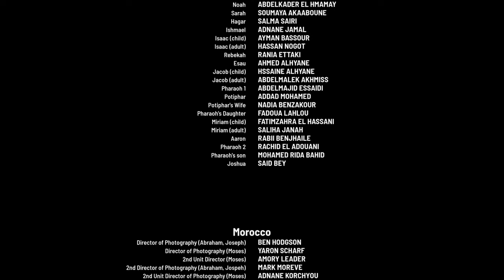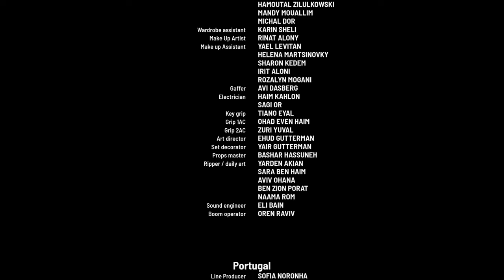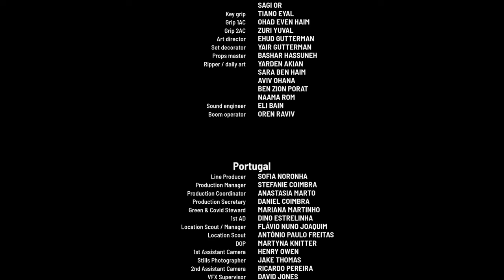The Covenant | Lumo Old Testament Film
The Covenant in English | Lumo Old Testament Film

The Covenant is a visual masterpiece based on the Torah, produced with the same commitment to Scripture-based, word-for-word narration. The Covenant is told through the eyes of Ezra and brings to film the stories of Adam and Eve, Cain and Abel, Noah, Abraham, Isaac, Rebekah, Joseph, Moses, and more. It is a collection of passages from the Bible, specifically from the books of Ezra, Genesis, Exodus, and Leviticus. It includes stories about Ezra's journey to Jerusalem, the creation of the world, Adam and Eve in the Garden of Eden, Noah and the flood, Abraham and his descendants, Moses and the Israelites' escape from Egypt, and the commandments given to Moses on Mount Sinai.

Highlights
🚶 Ezra arrived in Jerusalem after a long journey and devoted himself to studying and teaching the Law of the Lord.
🌍 God created the heavens and the earth, and everything in it, including humans.
🌳 The Lord God made a garden in Eden and created Adam and Eve. They were given a command not to eat from the tree of the knowledge of good and evil.
⚓ Noah and his family were saved from a great flood by building an ark and taking two of every kind of animal with them.
🌈 God made a covenant with Abraham, promising to bless him and his descendants.
🌊 Moses led the Israelites out of Egypt and through the Red Sea, with God performing miracles along the way.
📜 Moses received the Ten Commandments from God on Mount Sinai.

Discussion Questions
How did Ezra show his devotion to studying and teaching the Law of the Lord?
What were some of the key events in the creation story?
Why did God decide to send a flood to destroy all life on earth?
What promises did God make to Abraham and his descendants?
How did Moses lead the Israelites out of Egypt and what miracles did God perform during their journey?

Insights
The passages from the Bible provide a glimpse into various significant events and figures in religious history. They highlight the importance of devotion to God's teachings, the consequences of disobedience, and the fulfillment of God's promises. These stories serve as a foundation for religious beliefs and provide moral guidance.